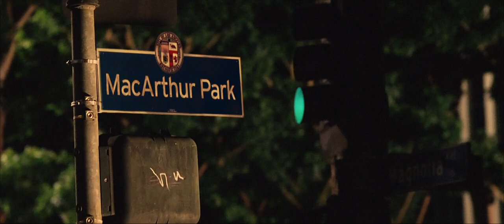Kiss Kiss Bang Bang - Saving Perry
Saving "Gay" Perry (Val Kilmer).